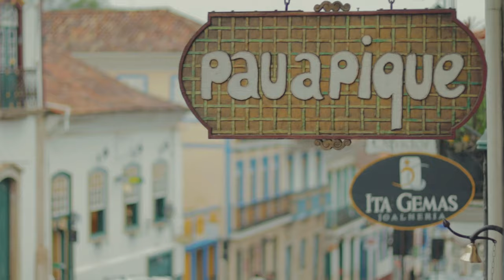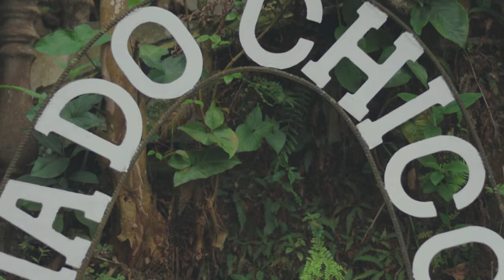OURO PRETO E MARIANA - MG | O QUE FAZER em 2 dias | TURISMO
Dicas de visita a pontos turísticos de Ouro Preto e Mariana, em Minas Gerais (MG), Brasil, em um roteiro de viagem do que fazer em 2 dias e meio, conhecendo ruas, ladeiras, museus históricos, minas de ouro e igrejas. Inclui filmagens de drone. Ouro Preto fica a 98km de Belo Horizonte.

📙 Índice:
Dia 1
Ouro Preto
0:00 Introdução
0:35 Praça Tiradentes
0:45 Museu da Inconfidência
0:56 Museu de Ciência e Técnica da Escola de Minas
1:22 Igreja Nossa Senhora dos Mercês e Misericórdia
1:35 Igreja Nossa Senhora do Carmo (Ouro Preto)
1:43 Casa da Ópera
2:06 Basílica Menor de Nossa Senhora do Pilar
2:35 Igreja Nossa Senhora do Rosário dos Homens Pretos
3:19 Igreja São Francisco de Paula

Dia 2
Ouro Preto
3:33 Feira de Artasanato (Pedra de Sabão)
3:49 Igreja São Francisco de Assis
Mariana
4:39 Mina da Passagem
5:12 Praça Gomes Freire
5:25 Praça Minas Gerais
5:31 Igreja de São Francisco de Assis (Mariana)
5:40 Igreja Nossa Senhora do Carmo (Mariana)
5:49 Câmara Municipal de Mariana
6:10 Igreja São Pedro dos Clérigos
Ouro Preto
6:50 Mina du Veloso
6:59 Mina do Chico Rei
7:30 Igreja Matriz de Santa Efigênia

Dicas
7:45 Dicas

🏩 Pousada em que nos hospedamos:
- Pousada Marotta

🛅 Equipamentos utilizados:
- GoPro Hero 6 Black
- Canon SL3, com lente EF f/1.8 50mm

Fontes utilizadas:
- Oswald, por Venom Adams, Kalapi Gajjar e Cyreal, disponibilizada na licença Open Font License
- Carter One, por Venom Adams, disponbilizada na licença Open Font License
- Dyuthi, (c) 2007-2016 Hiran Venugopalan, Hussain K H, Swathanthra Malayalam Computing (c) 2007 Suresh P, (c) 2016 Santhosh Thottingal, Rajeesh K Nambiar, Kavya Manohar, disponibilizada na licença Open Font License
- Staatliches, por Brian LaRossa e Erica Carras, disponibilziada na licença Open Font License